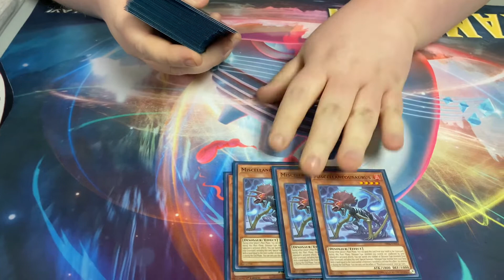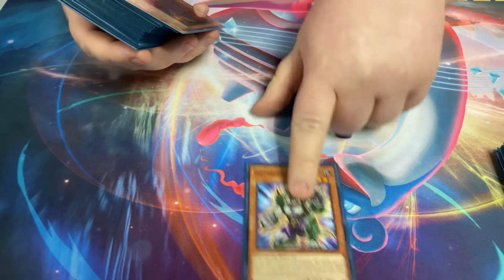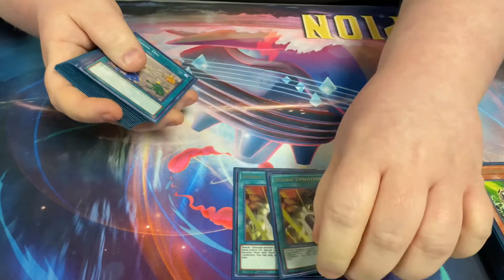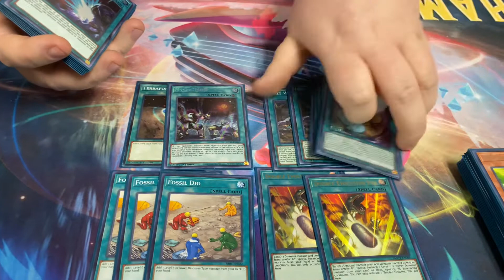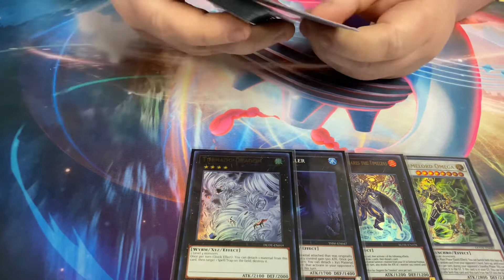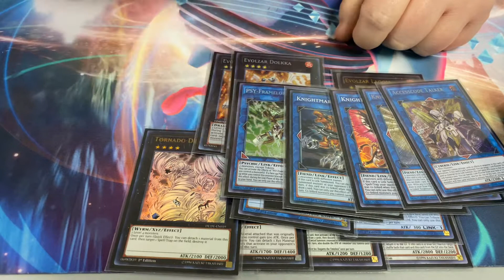UNDEFEATED Dino Deck Profile | April 2021 (Brandon Moore)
Dinos is back in action full force taking locals 4-0. We are here with Brandon for the undefeated Dino deck profile.

If your tuned into the channel, we're currently on episode 8 of My Yu-Gi-Oh! Journey and we've been doing really well with Drytron at locals and have managed to take quite a few wins. I've decided to switch things up and display a rouge deck that I've been tweaking for months that can be potentially viable to the meta especially after the March banlist.